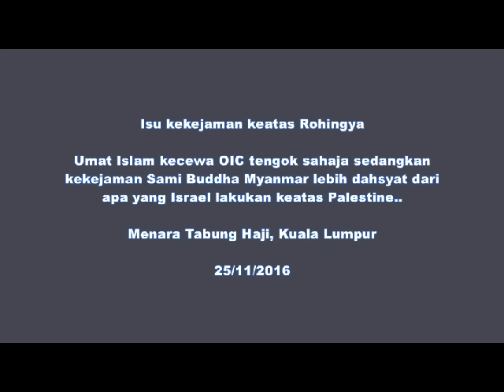20161125 Dimana OIC ketika Rohingya dizalimi Sami Buddha Myanmar